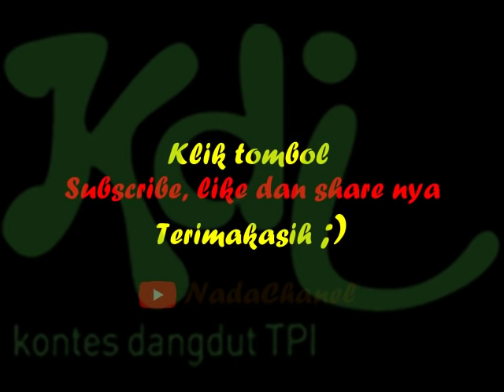NASSAR KDI - Jaman Dulu - Kata Pujangga - Konser Bintang KDI 1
Hallo sobat kdi mania, mau lihat video yg seperti ini lagi ?? Terimakasih :)
Nassar. Gaya mirip A. rafiq, penampilan peserta satu ini emang selalu menarik untuk di simak. Penampilan bisa berubah. Namun vocal tetap membahana. Nassar Fahad Ahmad Sungkar (lahir di Bandung, 5 Januari 1988; umur 30 tahun) adalah penyanyi dangdut berkebangsaan Indonesia. Ia mengawali karier dengan menjadi finalis Kontes Dangdut Indonesia di TPI (sekarang MNCTV) tahun 2004.